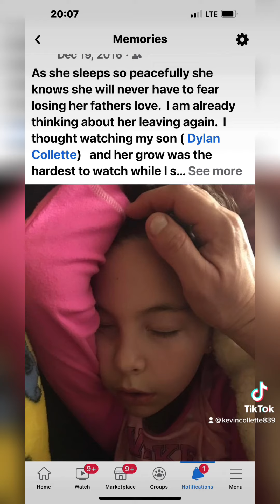Happy birthday to my beautiful sweet 16 daughter Ashley!!! ❤️